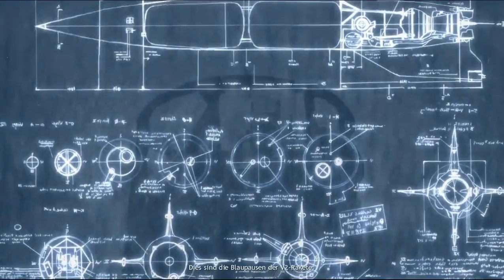Let´s Play Company of Heroes[deutsch]#18 Ami Logik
Heute greifen wir eine V2 Basis an